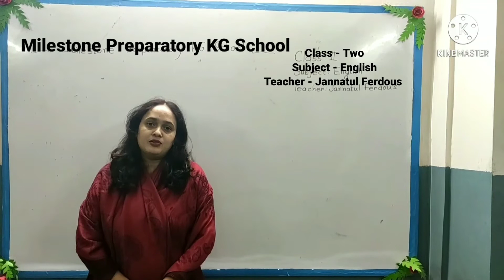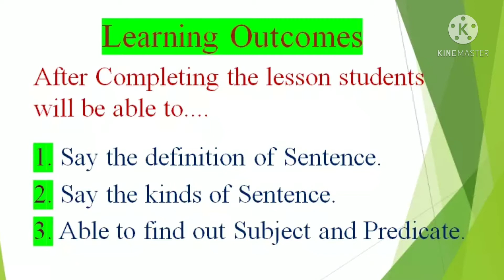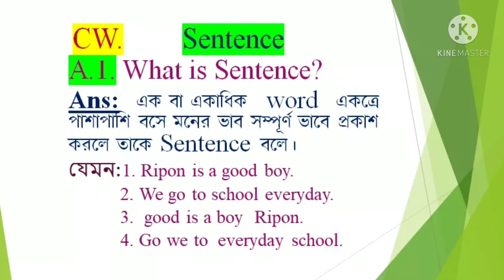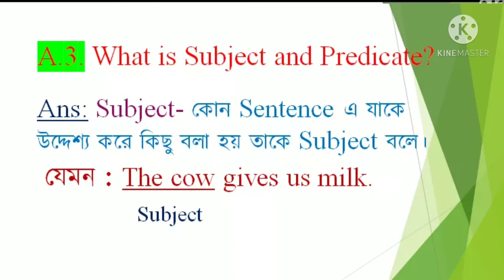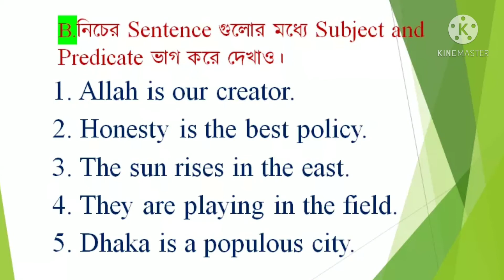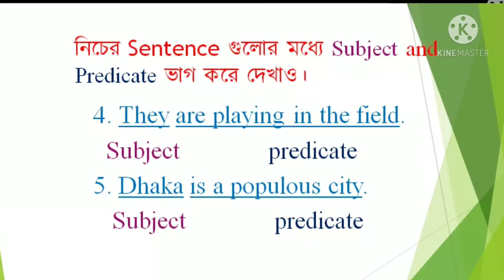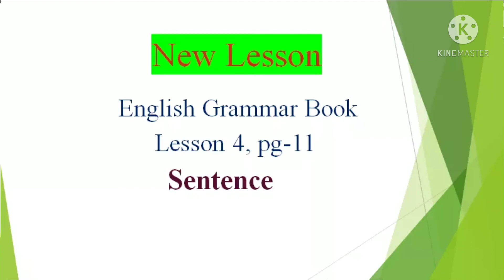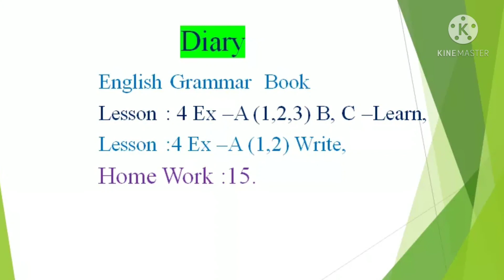21 II BM English 15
Topic : Sentence
Lecture no:15
Teachers Name : Jannatul Ferdous
Co - ordinator's Name: Munsura Sultana